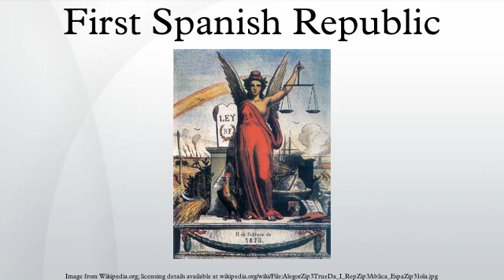First Spanish Republic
The First Spanish Republic was the short-lived political regime that existed in Spain between the parliamentary proclamation on 11 February 1873 and 29 December 1874 when General Arsenio Martínez-Campos's pronunciamento marked the beginning of the Bourbon Restoration in Spain. The Republic's founding started with the abdication as King on 10 February 1873 of Amadeo I, following the Hidalgo Affair, when he had been required by the radical government to sign a decree against the artillery officers. The next day, 11 February the republic was declared by a parliamentary majority made up of radicals, republicans and democrats.